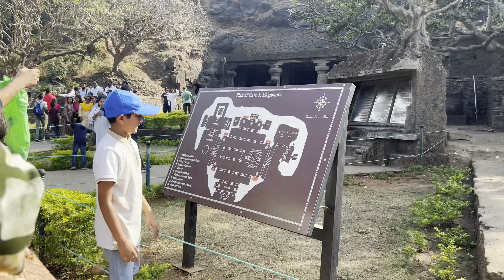Visiting Elephanta Island Caves 😊| Elephanta Island vlog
Visiting Elephanta Island Caves 😊